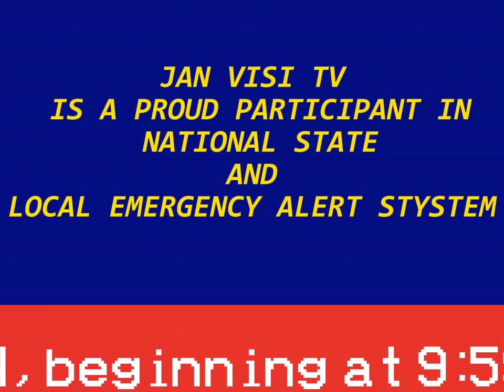EAS Mock #2. Cadland 911 Telephone Outage Emergency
Do not play this video over radio airwaves because it contains real EAS tones that can activate the EAS system at that radio station. I am not responsible for any things done with this on real airwaves.
Cadland and Jan Visi are not real places.
City names are from PTA (Potato Transit Authority on Roblox) in their universe